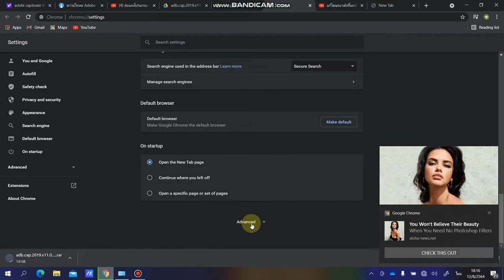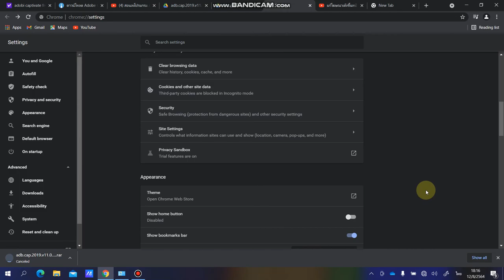การลบโฆษณาใน google chrom